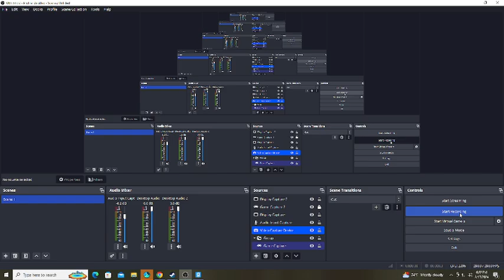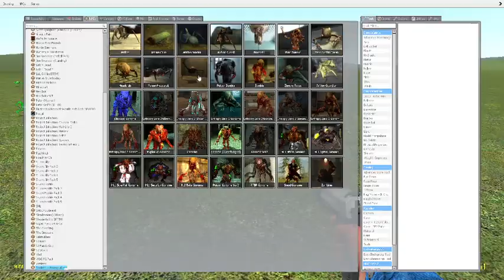Garry's Mod: Fast Froggy Headcab Mod